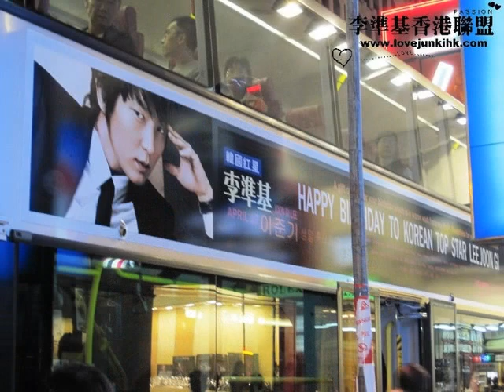Lee Jun Ki is coming back 16.2.2012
Love from Israel